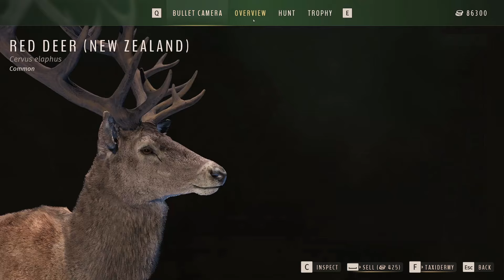CHASING BIG RED DEER IN NEW ZEALAND! - Way of the Hunter Matariki Park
Let's keep chasing those big red deer and see what else is out there!

⬆️Uploads happen every week!

🫴Catch you in the field!